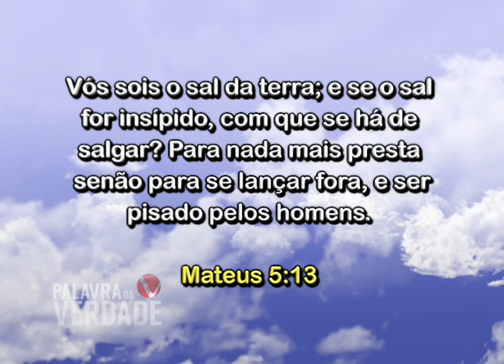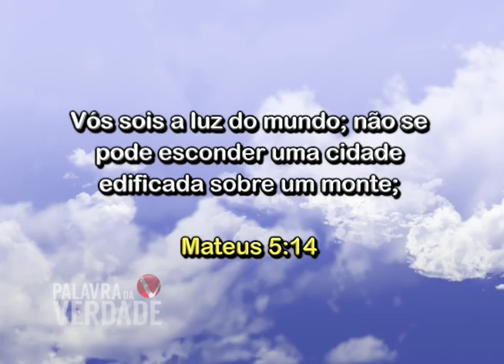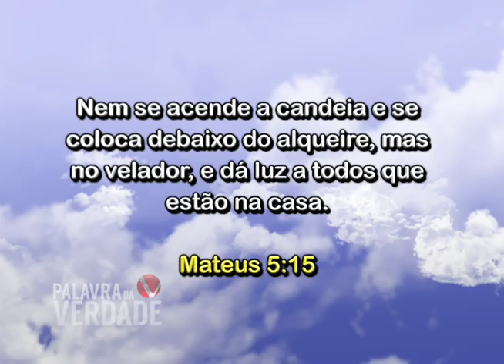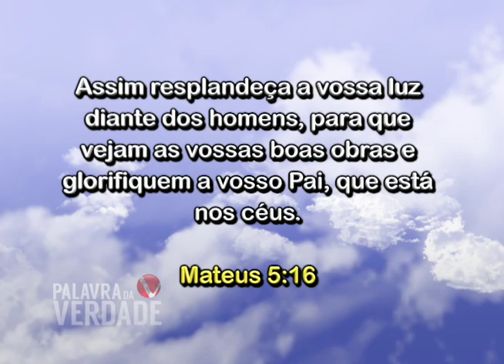Palavra da Verdade "Mateus 5.13"